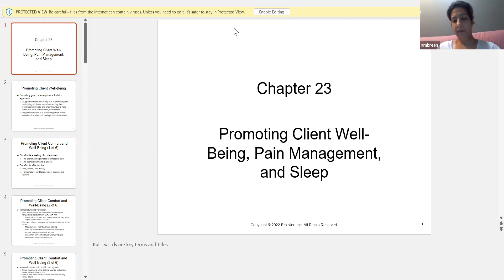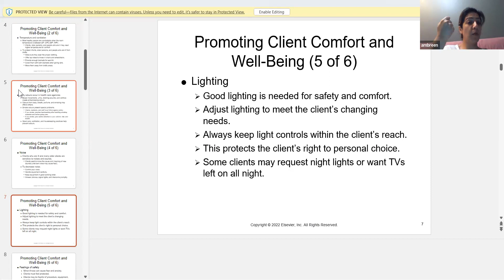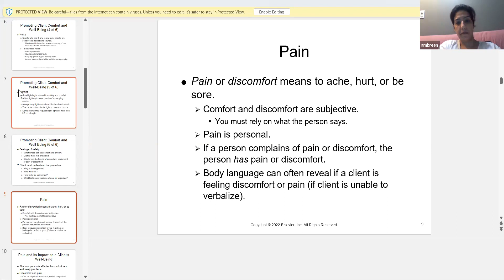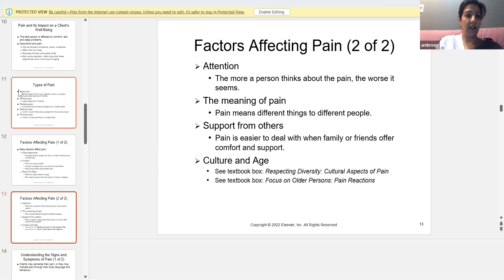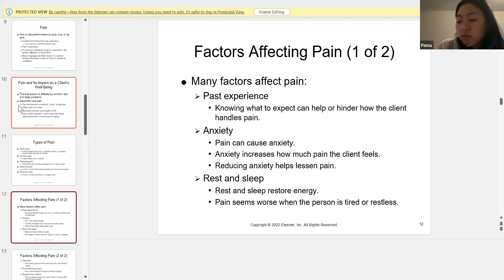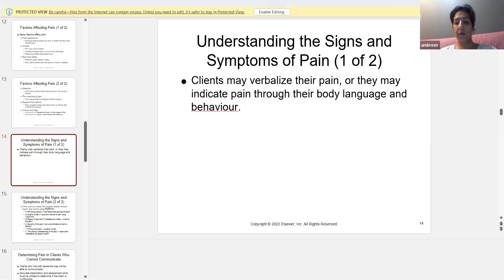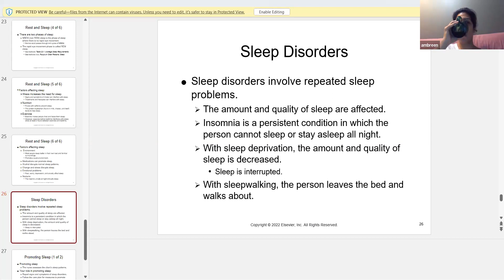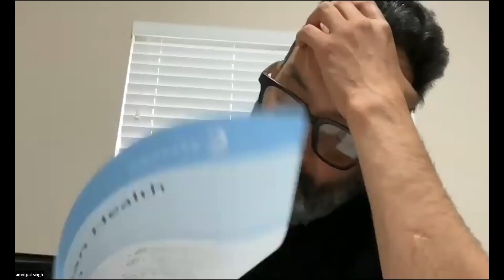WMC ZMC 11